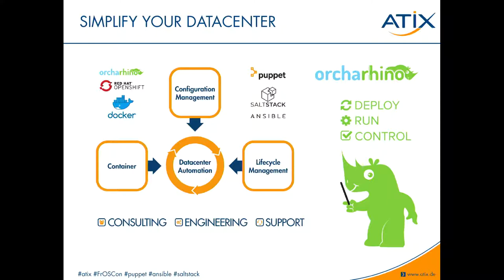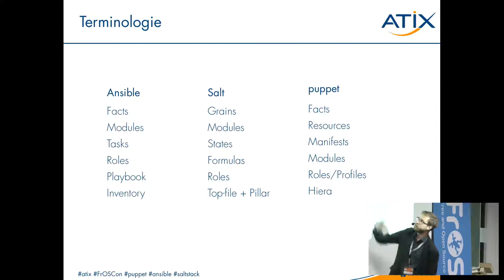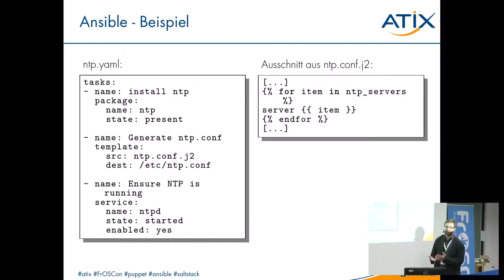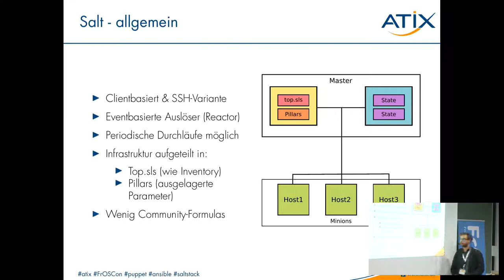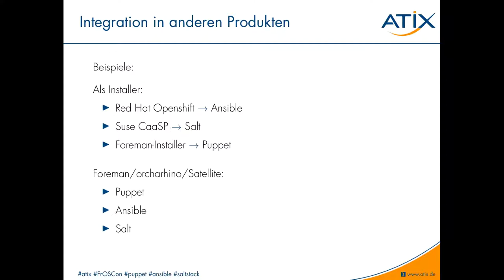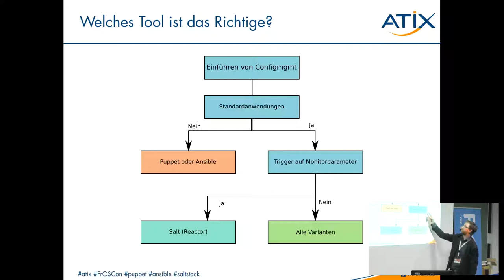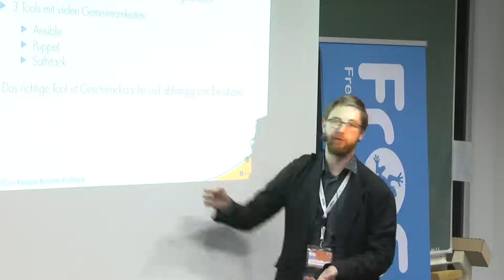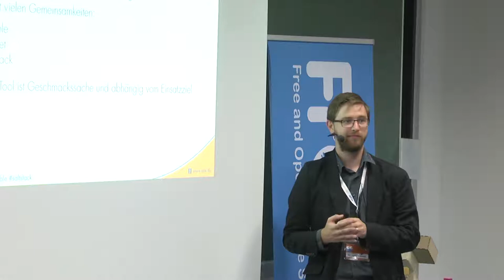2018 - Puppet, Salt oder Ansible – welches Tool ist das Richtige?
Client-basiertes Configuration-Management oder ssh-basierte Configurationorchestration? Automatisierung bei Konfiguration liefert nicht nur eine Arbeitserleichterung sondern bietet auch Reproduzierbarkeit und ein gewisses Maß an Dokumentation bei der Konfiguration von Servern.

Für diese Aufgaben kommen häufig Puppet und Ansible zum Einsatz. Auf den ersten Blick haben beide Tools das gleiche Ziel, allerdings gibt es Einsatzzwecke in denen eines der beiden die Nase vorn hat.

Neben Puppet und Ansible soll auch Saltstack nicht unerwähnt bleiben. Es bietet eigene Features und viele von denen die Puppet und Ansible mitliefern; inklusive der Wahl ob Client- oder ssh-basiertes Ausrollen der Konfiguration.

Der Vortrag soll die 3 Tools Puppet, Saltstack und Ansible miteinander vergleichen und einordnen welches Tool für welchen Einsatz besser geeignet ist.

Dr. Jonas Trüstedt